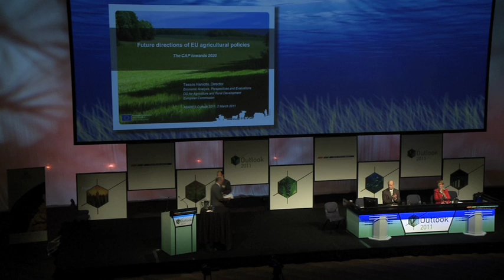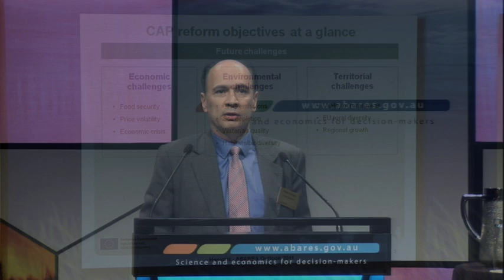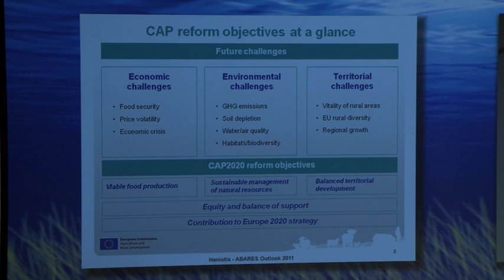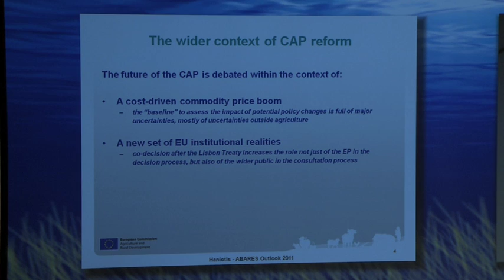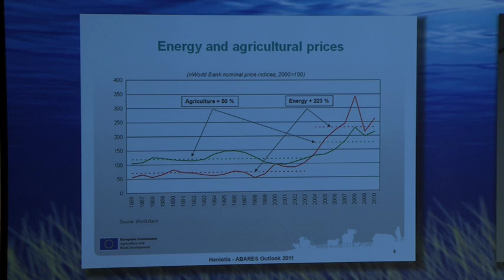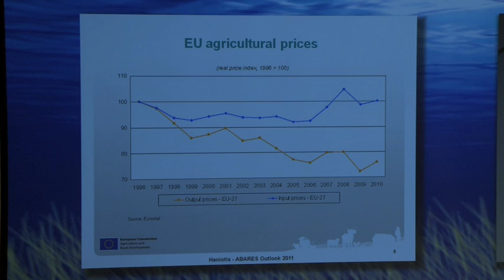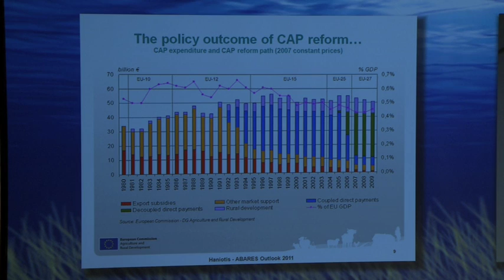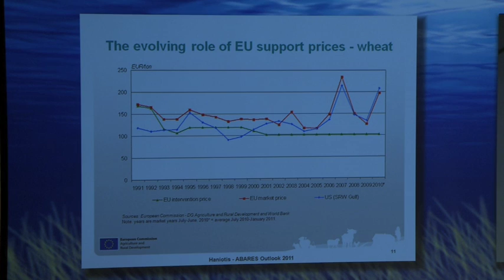Tassos Haniotis, European Commission, Part 1 - 'Future directions of EU agricultural policies'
Tassos Haniotis, European Commission presenting at ABARES Outlook 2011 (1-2 March, Canberra Australia) on future directions of EU agricultural policies.